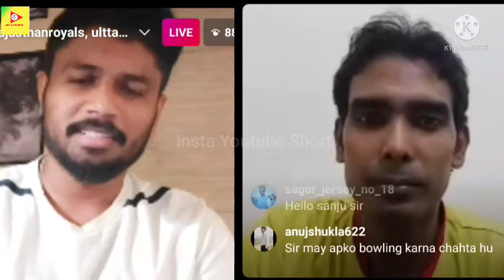Sanju Samson|Indian Cricketer Interviewed|Table Tennis Champion Sharath|Enjoy 🔥🔥🔥🔥🔥🔥🔥🔥🔥🔥🔥🔥🔥🔥🔥🔥